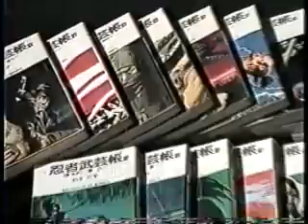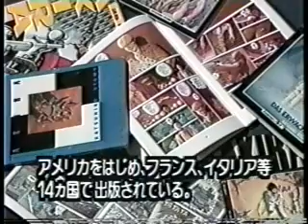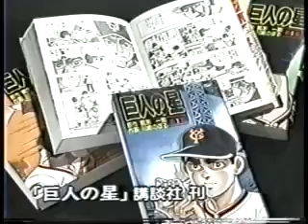ヒーロー コミックスの主役たち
JT提供の月－金枠ミニ番組
放送日不明
鉄腕アトム
忍者武芸帳
ゴルゴ13
AKIRA
巨人の星